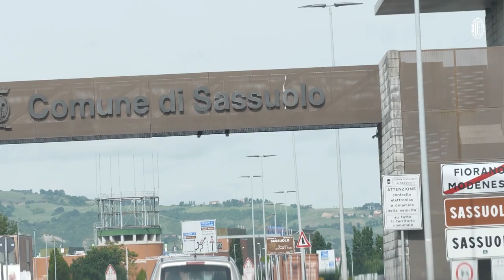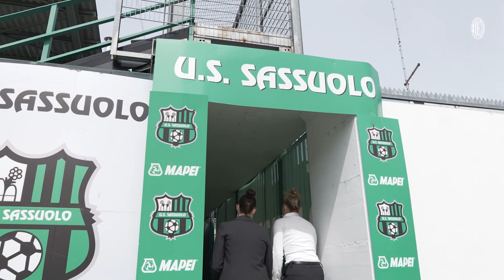Behind The Scenes | The Rossonere are in the Women's Champions League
The 0-0 draw at Sassuolo earns us a spot in the next Women's Champions League. Enjoy the best of the best from that historic day